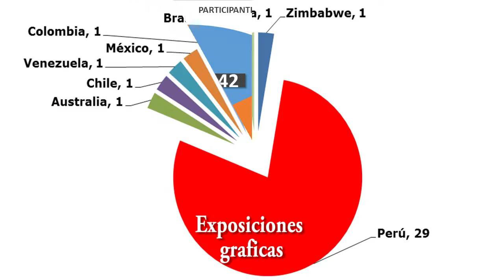conferencia diciembre 2016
Trailer informativo de la Conferencia Mundial de Ingeniería en Reducción de Riesgo de Desastres en Perú 2016